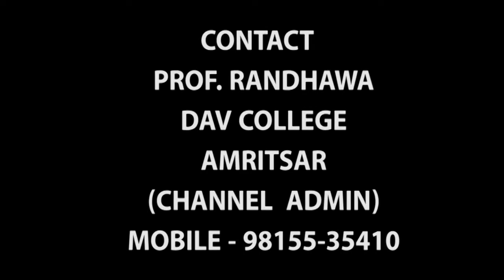WEDDING SHAGUN CEREMONY |KURMAI CEREMONY |GHORIAN |PUNJABI SIKH MARRIAGE |PUNJABI VIRSA | PUNJAB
RandhawaParamjit#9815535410 WEDDING SHAGUN CEREMONY |KURMAI CEREMONY |GHORIAN|PUNJABI SIKH MARRIAGE | PUNJABI VIRSA |VOICE OF PUNJAB
MY BEST 10 LADIES SANGEET VIDEOS --PLS WATCH s